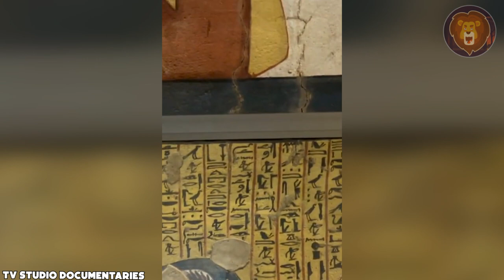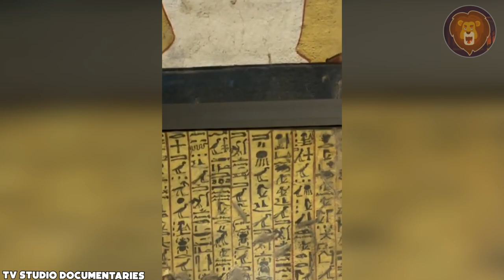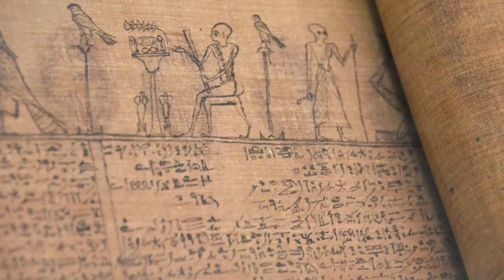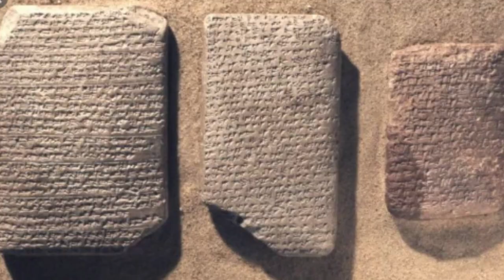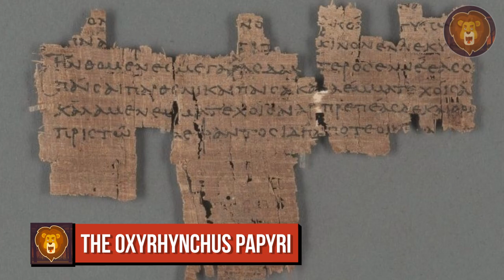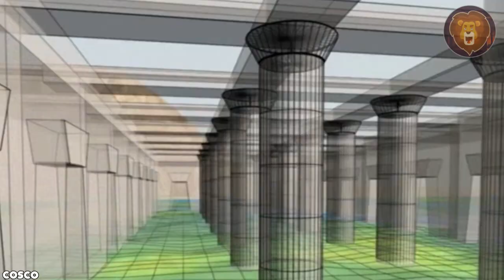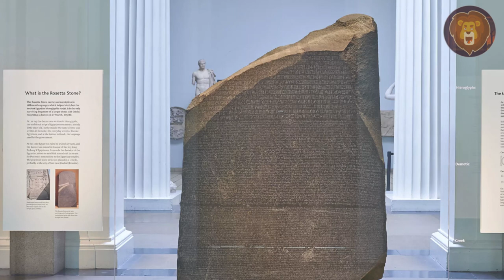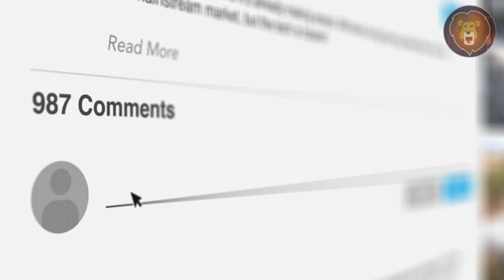25 Things No One Knows About Ancient Egypt!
Ancient Egypt harbors fascinating stories behind each marvel, illuminating the beliefs, rituals, and innovations of one of history's most intriguing civilizations. In this video, we will explore some historical and archaeological wonders. The iconic Pyramids of Giza and the enigmatic Great Sphinx, the intricacies of the Rosetta Stone, and the secrets of the Valley of the Kings allow us to delve into the rich tapestry of Egypt's past.